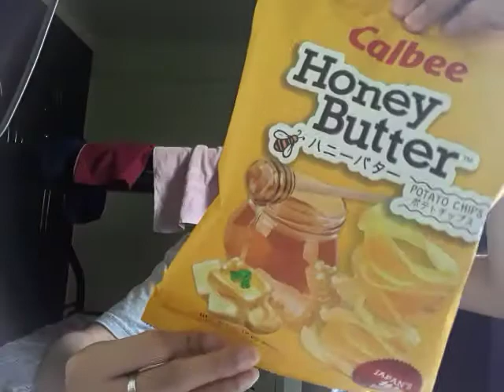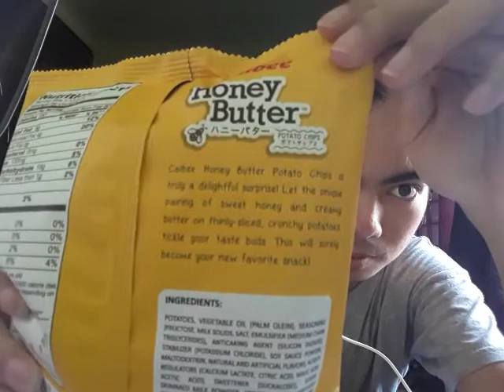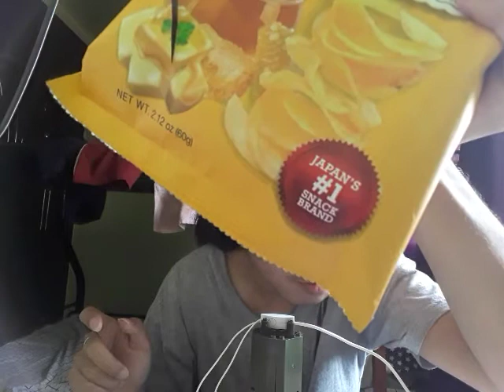Honey Butter Taste Test!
I've been seeing this product in commercials and thought I would like to try it out! It's Japan's No.1 Snack Brand! Enjoy the video!

Stay safe!